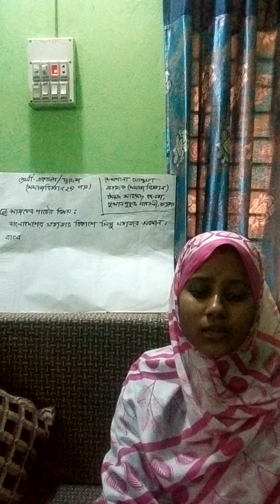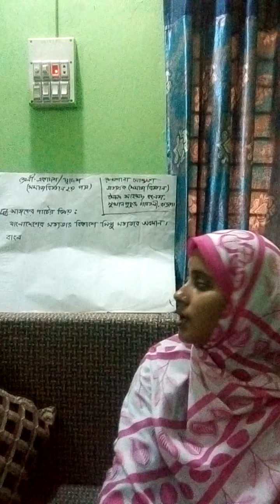একাদশ সমাজবিজ্ঞান অনলাইন ক্লাস